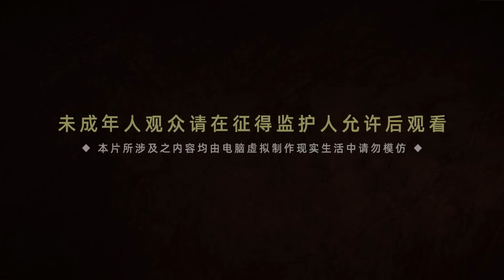雲落為守衛白帝城吐血受傷！危急之際，羅征發威保護雲落！他們能擊退妖族嗎？| EP42 百煉成神 Apotheosis TRAILER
妖族壓境！雲落終於相信羅征共同禦敵，沒想到白帝之心還是被毀！城池岌岌可危，這一次，人族能戰勝妖族嗎？精彩預告一起來看看吧！
欢迎来到酷漫工厂🥳喜欢我的视频请点点订阅🔔和赞👍支持我哦~
可以和我多多评论互动吗？我会努力回复每条评论的😍

更多精彩
聶楓求婚師姐！突破真靈境！最新預告合集！

終於來了！斬妖大會高手如雲，孟川七月簽下生死狀！大會第一獎勵竟然是…

開局就在美女神醫面前露一手！大家長身中劇毒，其余人虎視眈眈，蘇暮雨能否解除危機？

【百煉成神 Apotheosis】家族敗落，至親受難，羅徵從雲端跌落成為一名卑微家奴，在各族抗爭不斷、神秘力量統治的世界，不甘墮落的羅徵偶得神秘功法，煉自身為器，一道抗爭的序幕，就此轟然拉開。